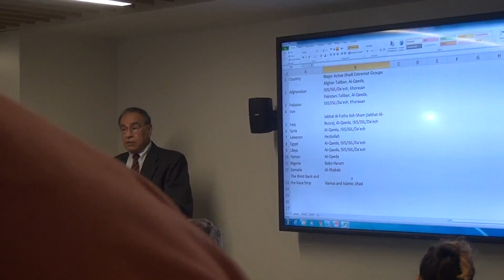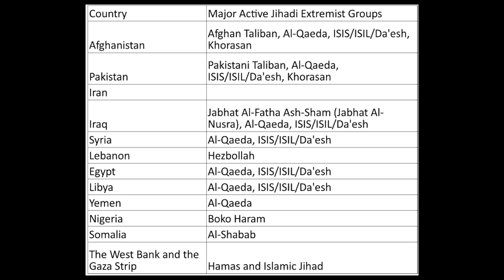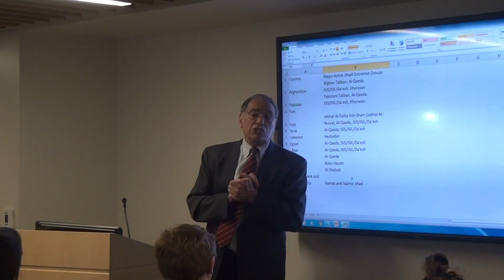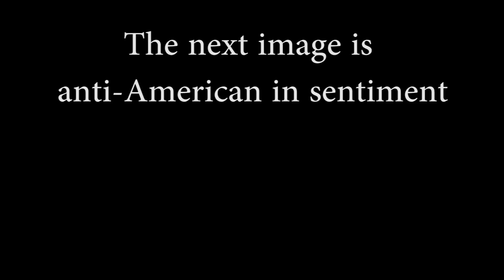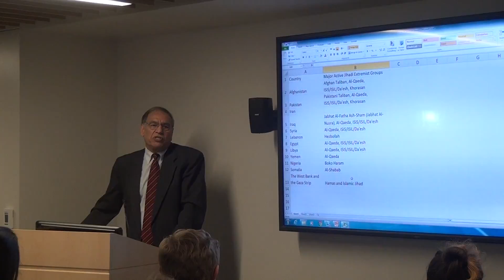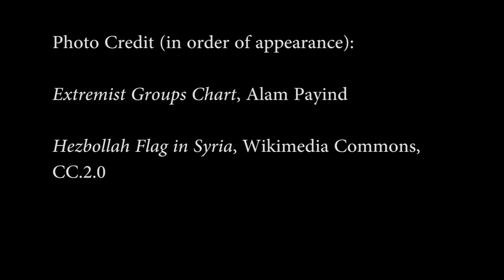The Ohio State University Symposium on Terrorism, Extremism, and Jihadism Part 2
Update on Extremist and Jihadi Groups in Afghanistan and the Middle East

September 26, 2016 at 12:00 PM in Enarson Classroom Building

Speaker: Dr. Alam Payind, Director of the Middle East Studies Center at the Ohio State University

Extremist Groups Chart, Alam Payind

Hezbollah Flag in Syria, Wikimedia Commons, CC.2.0

Al-Nusra Front, Voice of America, Wikimedia Commons, C.C.3.0

Members of Boko Haram, Voice of America, Wikimedia Commons, C.C.0

Tehran U.S. Embassy Propaganda Statue of Liberty, Phillip Maiwald, Wikimedia Commons, C.C.3.0

Afghanistan-Pakistan Border Area, Central Intelligence Agency, Wikimedia Commons, C.C.0

Aftermath of Assassination of Archduke Franz Ferdinand of Austria, Wikimedia Commons, C.C.4.0